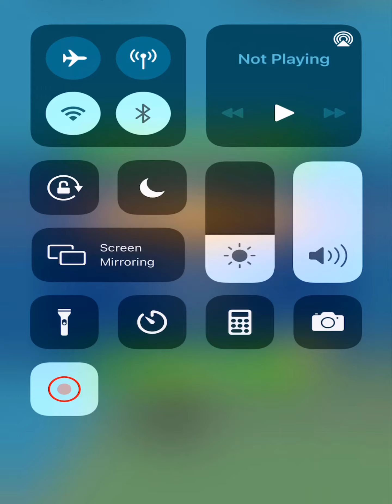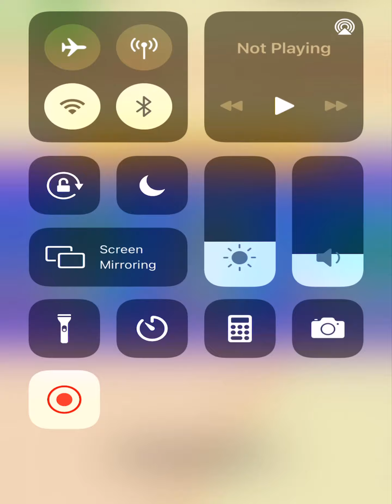Animal Transform Race : Epic Race 3D - All Animals Unlocked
Animal Transform Race is an epic fun race where you race in form of animal.

It is not only a race where you want to simply run but also the track is design in such a way that you have to transform your animal to boost the speed otherwise animal will not move fast enough.

Following are animals abilities in race:-
- Cheetah will move fast in land.
- Elephant will destroy obstacles that come between him.
- Shark will move fast in water.
- Monkey helps you to climb walls.
- Eagle will fly fast in the air.